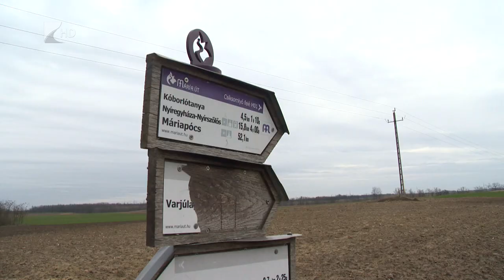Fejlődő Gávavencsellő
Gazdasági jelentősége is van annak, hogy nemrég elkészült az új bölcsőde Gávavencsellőn. Óriási az érdeklődés a szolgáltatás iránt, mert a szülők szeretnének visszatérni munkahelyeikre. A gazdasággal összefüggő fejlesztés az is, hogy átadtak egy zöldség-gyümölcs feldolgozó üzemet is a településen. Gávavencsellő polgármestere 35 perc című műsorunkban beszélt a beruházásokról.